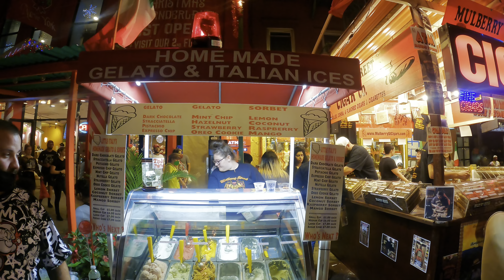SAN GENNARO FESTIVAL 2021 NYC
Festival de San GENNARO  en la pequeña Italia ,NEW YORK 2021